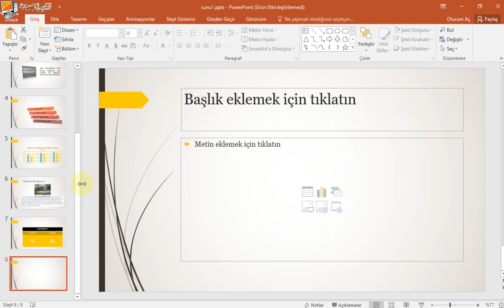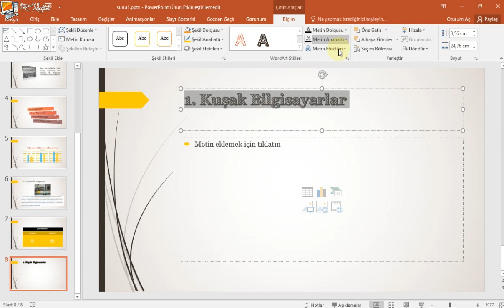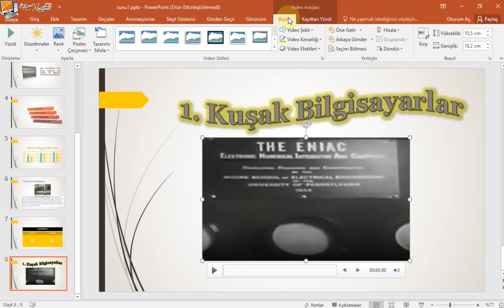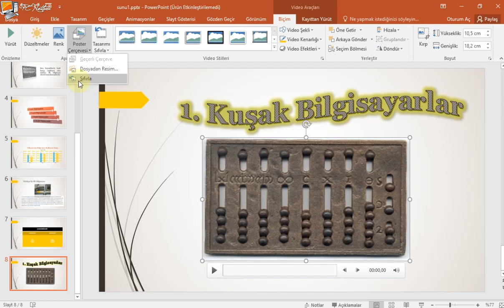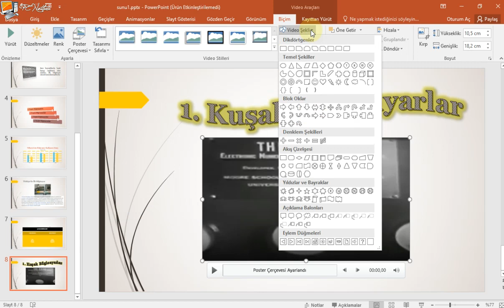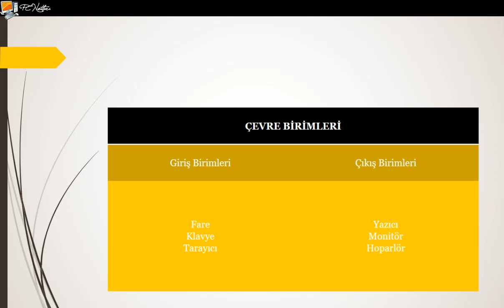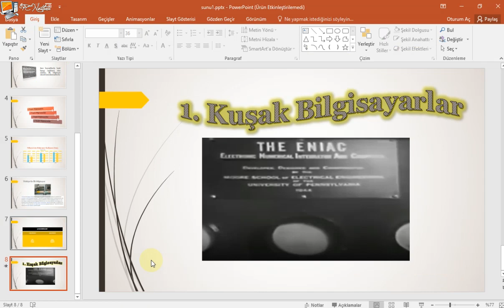8 - Video Ekleme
Powerpoint Uygulama 8 - Video Ekleme